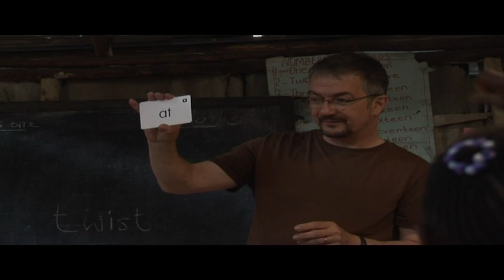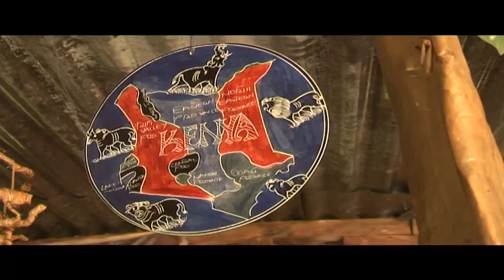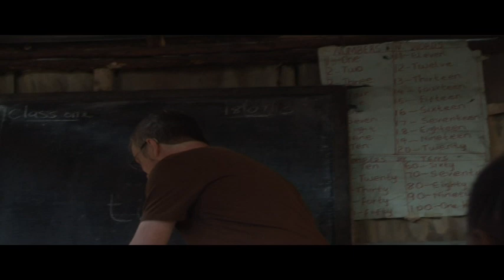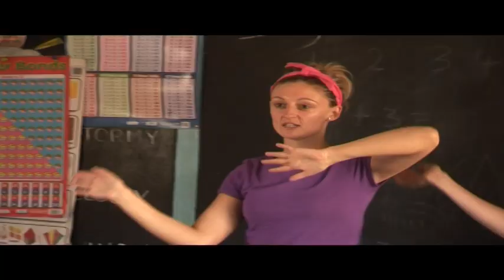Wavin' Flag - Music Video/Documentary Teaser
This is the unofficial taster of my short documentary for African Adventures... They are a wonderful company, the projects are so inspiring and making this film was one of the best experiences of my life.